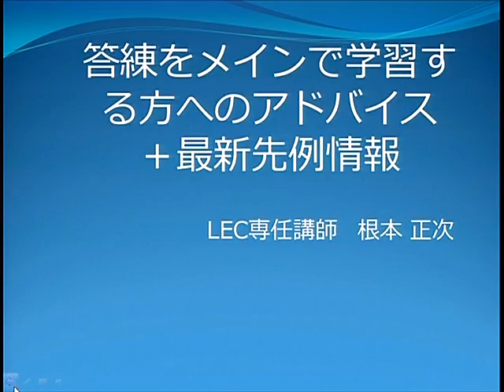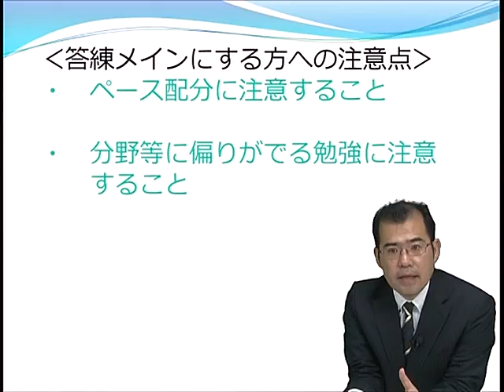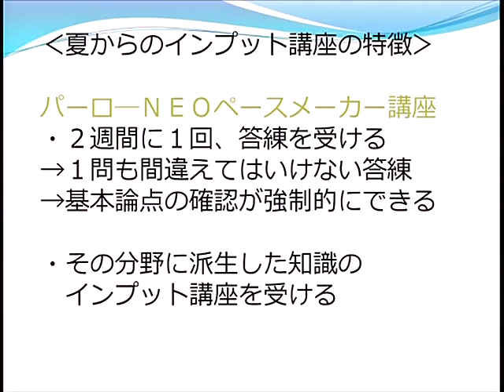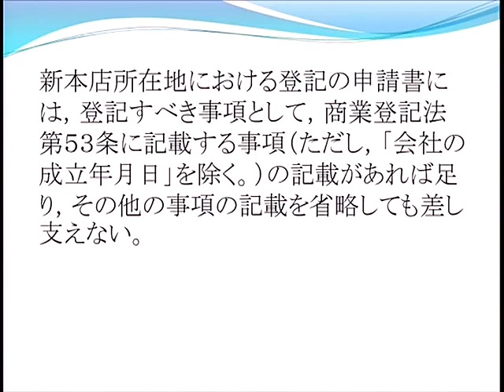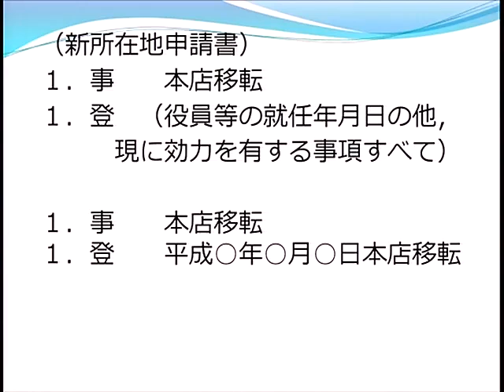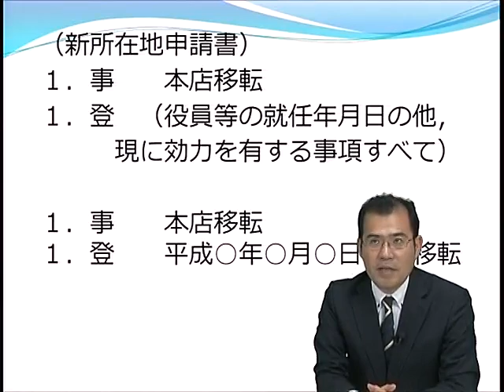【LEC司法書士】答練で学習しようと決めた方へ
答練を使って　2018年合格を目指す方に、効果的な学習方法を根本講師がご紹介します。